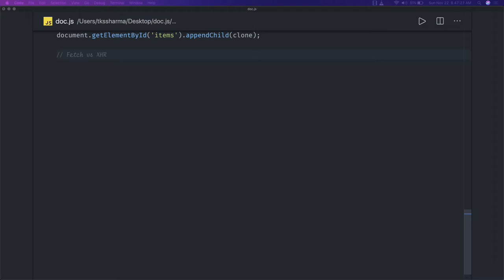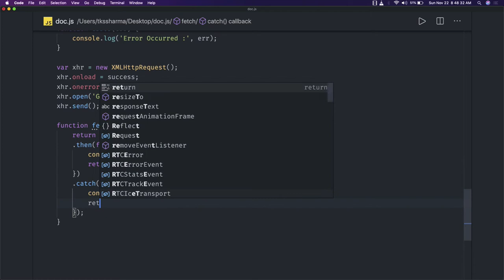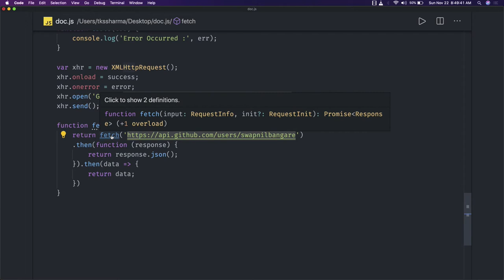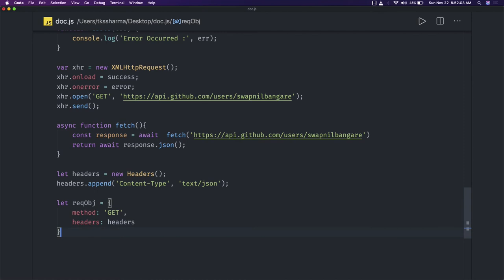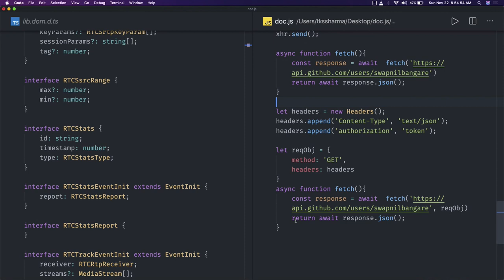javascript Interview fetch APIs Vs XMLHttpRequest #05